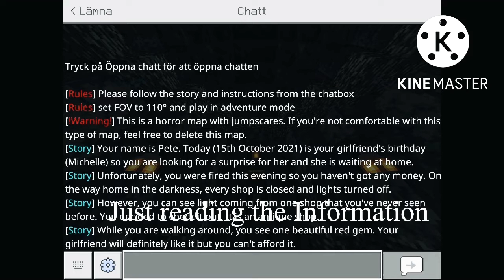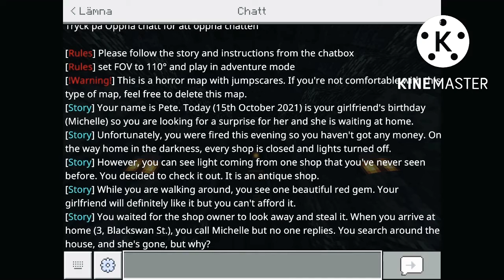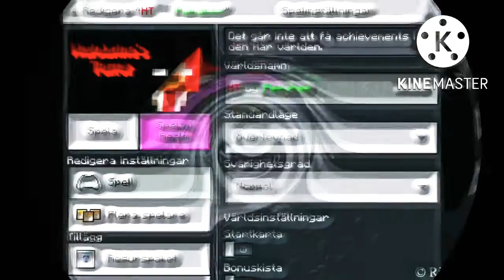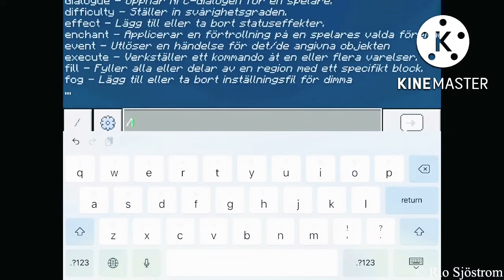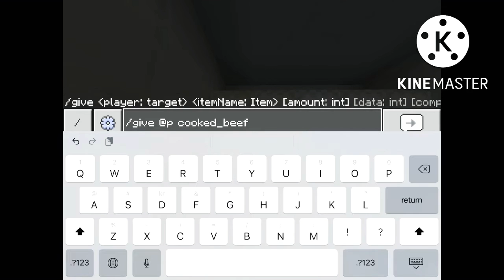Minecraft Herobrine Horror maps SEASON 1 The BEGINNING TO A END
Ｔｈｉｓ ｉｓ ｔｈｅ Ｔｈｅ ｆｕｌｌ ｓｅｒｉｅｓ Ｏｆ ａｌｌ Ｈｅｒｏｂｒｉｎｅ Ｍａｐｓ Ｓｏ ｉｔ’ｓ ａ Ａ Ｓｅａｓｏｎ １ ｖｉｄｅｏ

ṡєѧṡȏṅ 1 һєяȏɞяıṅє һȏяяȏя ṃѧƿ

Minecraft Season 1 Herobrine Horror Maps Series Full Video Pocket edition,

Minecraft horror maps videos series full season 1 video,

Herobrine Horror maps Minecraft Season 1 Full Video Official Season 1,

All videos Herobrine Horror maps Season 1 Full Video,

Season 1 Minecraft Horror map Herobrine Official season 1 Gameplay,

Minecraft Pe season 1 Horror map Herobrine Official Season 1 Gameplay Funny Walkthrough,